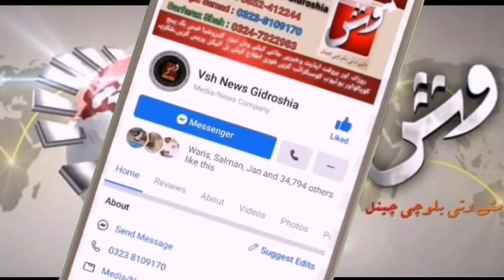سانحہ تمپ دازن کیخلاف آل پارٹیزکیچ کی جانب سے تربت میں ریلی اور مظاہرہ ، تفصیلات کیلئے رپورٹ دیکھیں